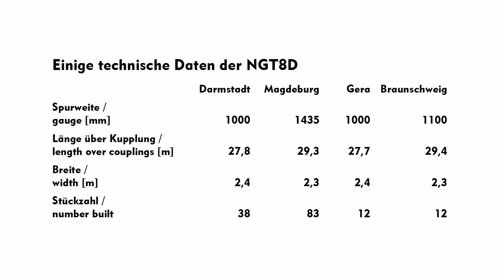Straßenbahnen – Trams: Die Niederflur-Triebzüge NGT8D in Darmstadt, Magdeburg, Gera und Braunschweig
English: see below – Vorstellung der Straßenbahn-Triebwagen NGT8D. Diese Fahrzeuge wurden in Zusammenarbeit der Firmen Alstom LHB, DWA und Bombardier hergestellt.
NGT8D bedeutet Niederflur-Gelenk-Triebwagen mit 8 Achsen und Drehstromantrieb. Solche Triebwagen wurden an die Straßenbahnbetriebe in Darmstadt, Magdeburg, Gera und Braunschweig geliefert. Zwischen 1994 und 2012 wurden verschiedene Serien gebaut. Die Fahrzeuge haben 4 Fahrmotoren zu je 95 kW. Einige spätere Bauserien haben 4 Motoren zu 105 kW. Beide Enddrehgestelle sind angetrieben. Das Leergewicht wird bei den Darmstädter NGT8D mit 34 Tonnen angegeben. Die Fahrzeuge aus Magdeburg sollen laut MVB (Magdeburger Verkehrsbetriebe) 32,5 Tonnen wiegen.
In Magdeburg fahren die NGT8D auf Normalspur (1435 mm), in Darmstadt und Gera auf Meterspur. In Braunschweig hat die Straßenbahn die ungewöhnliche Spurweite von 1100 mm. Rund um den Braunschweiger Hauptbahnhof liegen an mehreren Stellen Dreischienengleise. Dort war lange Zeit eine Regio-Stadtbahn geplant worden, mit zusätzlichen Normalspurfahrzeugen. Diese sollten in der Innenstadt das Dreischienengleis benutzen und dann auf nicht elektrifizierten Eisenbahnstrecken mit Dieselantrieb ins Umland weiterfahren, ähnlich wie in Kassel oder Chemnitz. Die Dreischienengleise waren schon als Vorleistung für dieses System gebaut worden. 2010 ergab eine neue Berechnung, dass die zu erwartenden Fahrgastzahlen geringer ausfallen würden als zuerst erwartet. Damit hätte es keine Fördergelder aus Bundesmitteln gegeben. So wurde das Projekt nicht umgesetzt.

Orte / Locations
00:00 Darmstadt
03:36 Magdeburg
07:53 Gera
08:32 Braunschweig

English subtitles available – Presentation  of the NGT8D type tramcars. These vehicles were constructed in cooperation of firms LHB, DWA and Bombardier.
NGT8D stands for low-floor articulated tramcar with 8 axles and 3-phase motors. Such tramcars were delivered to the transport companies of Darmstadt, Magdeburg, Gera and Braunschweig (Germany). Various series have been built between 1994 and 2012. The vehicles have 4 driving motors with 95 kW each. Some of the newer series have 4 motors with 105 kW each. Both end bogies are driven. NGT8D trams of Darmstadt have an empty weight of 34 tons. For the trams from Magdeburg MVB (Magdeburger Verkehrsbetriebe), the tram company of Magdeburg, specifies a weight of 32.5 tons.
Trams in Magdeburg run on standard gauge (1435 mm) while in Darmstadt and Gera they have 1000 mm gauge. At Braunschweig the tram system has the rare gauge of 1100 mm. Near central station you see several tracks with 3 rails. Braunschweig had planned a regional tram system with additional normal gauge vehicles for a long time. They were meant to run on the 3-rail tracks in the city and change over to non-electrified railway lines outside of Braunschweig, running with Diesel power there, like in Kassel or Chemnitz. 3-rail tracks had been built in advance for this system. In 2010 a new calculation led to the result that expected numbers of passengers might be lower than estimated before. So the federal government of Germany would not have taken over part of the costs. That's why the project was discontinued.